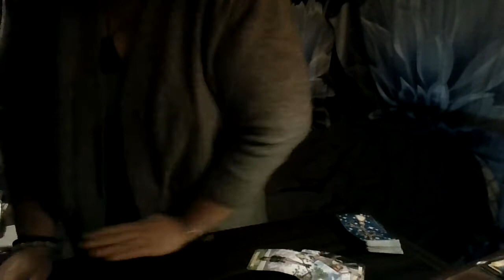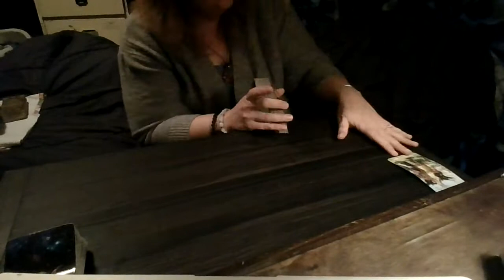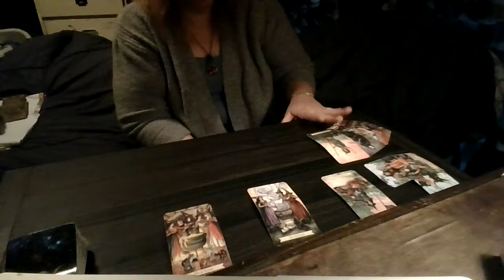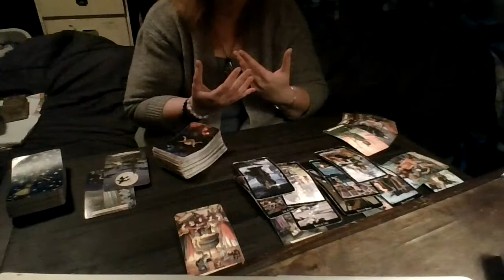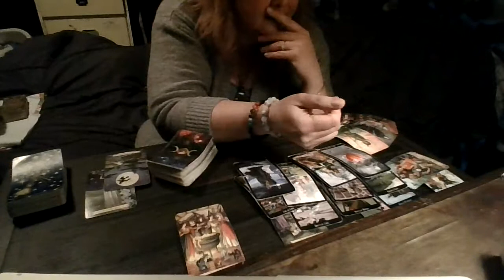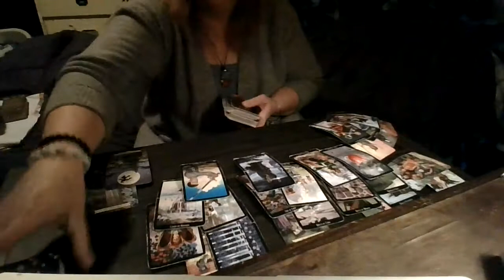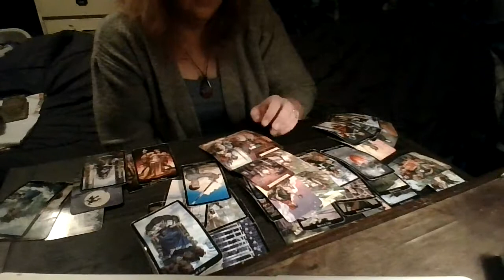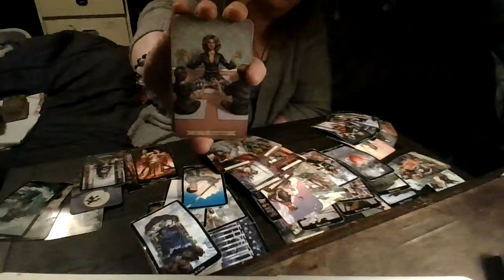Gemini November 2021: You Weren't Sure Which Way to Go...